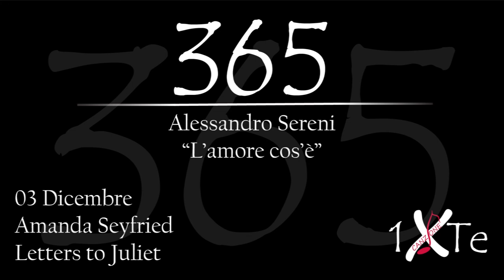L'amore cos'è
03 Dicembre 1985, nasce a Allentown Amanda Michelle Seyfried nota semplicemente come Amanda Seyfried (Allentown, 3 dicembre 1985) è un'attrice statunitense. Interpreta uno dei personaggi protagonisti nel film "Letters to Juliet"